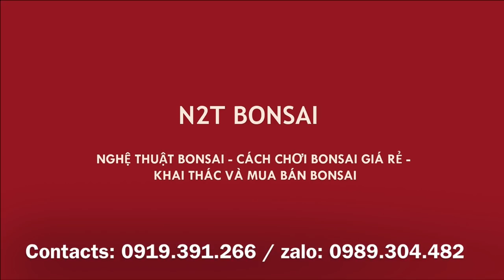CẢ HAI BÁC CÙNG MUỐN MUA CÂY BỒ ĐỀ BÚP ĐỎ BONSAI CỦA TRUNG RÂU - THẬT KHÓ XỬ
Trung râu có cây Bồ đề mà cả 2 bác cùng muốn sở hữu,...